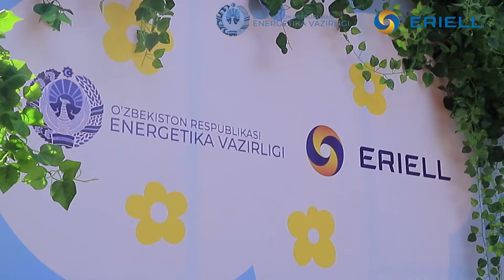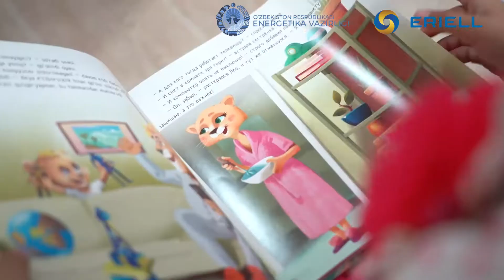Ўзбекистонда болалар учун хайрия лойиҳаси ўтказилди